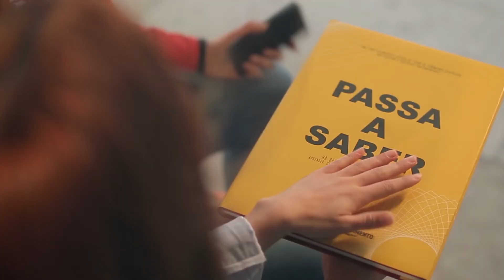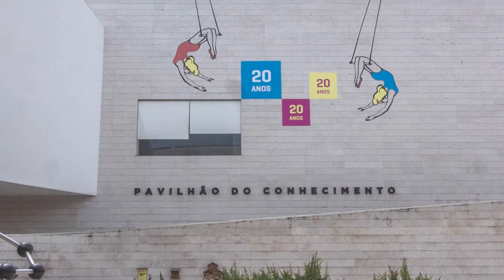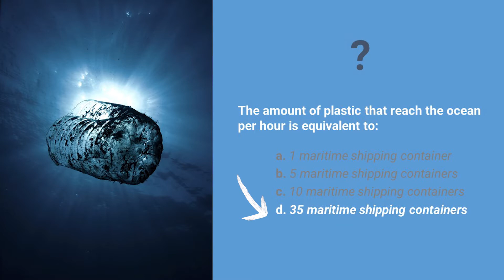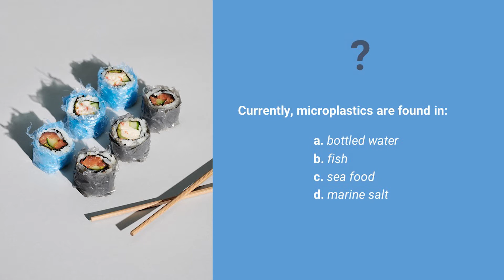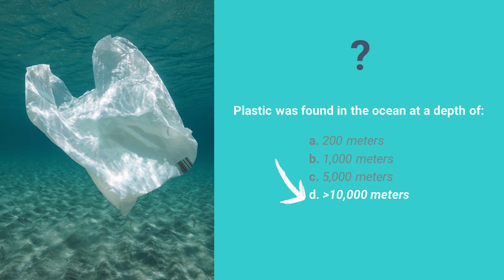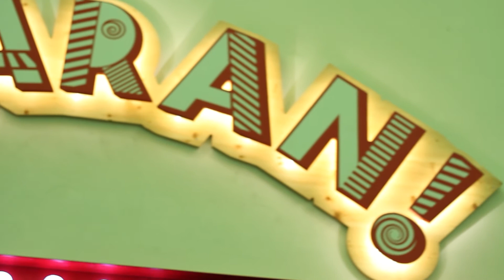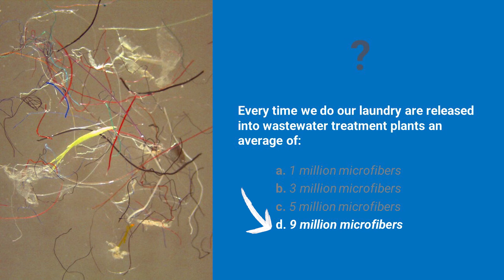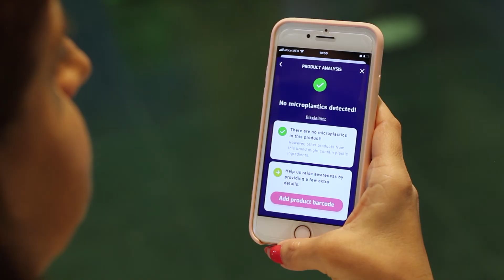Pavilhão do Conhecimento na Expo 2020 Dubai - 08-08-2021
O Pavilhão do Conhecimento - Centro Ciência Viva participou num workshop online na Escola de Verão da Expo 2020 Dubai. A viagem começou no Pavilhão do Conhecimento, passou pelo espaço à boleia da Agência Espacial Portuguesa e aterrou no Pavilhão de Portugal da Expo Dubai com uma ideia em mente como proteger os nossos oceanos do lixo.